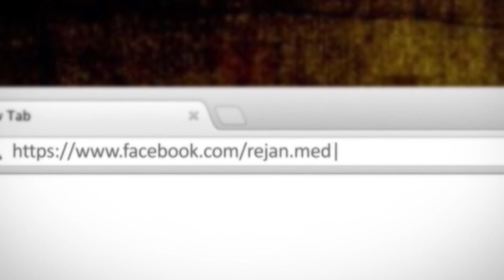Ligjerate - Vlera e 10 Diteve te Dhul Hixhes - Hoxhe Abdulla Nela - Xhamia Xhura - 4 tetor 2013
Na Ndiqni ne Facebook Rejan Media
Na Ndqini ne Facebook Xhamia Xhura
Na ndiqni ne Youtube    Xhamia Xhura Channel